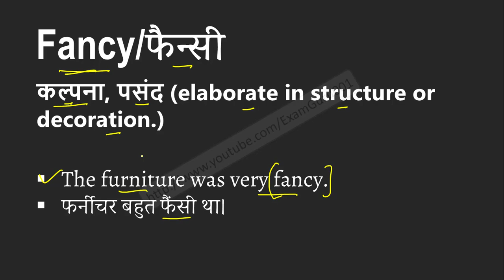Fancy meaning in Hindi | Explained Fancy With Using Sentence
Fancy का हिंदी में अर्थ, Meaning of Fancy in hindi, Fancy kya hai, Fancy ka hindi me matlab, Fancy ka sentence me use, Fancy ke bare me janiya,